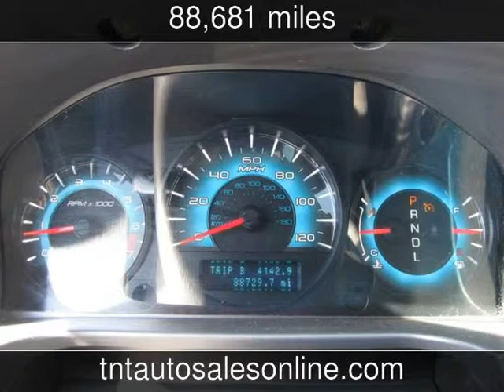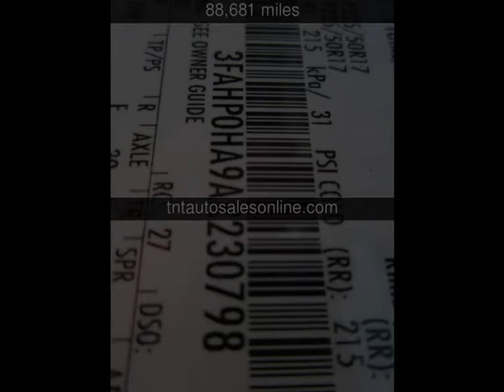2010 Ford Fusion SE Used Cars - Conway,South Carolina - 2013-05-01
See more details about this used car This 2010 Ford Fusion SE with 88,681 miles is for sale at TNT Auto Sales.